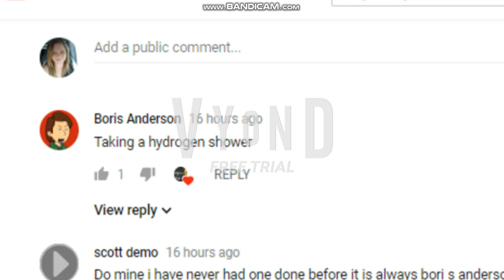Rosie And Daisys Punishment Month Day 10 (Taking A Hydrogen Shower)